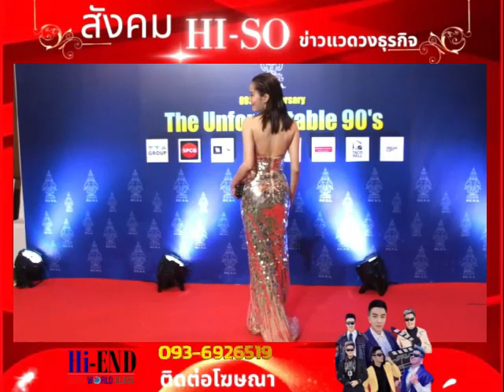งาน TheUnforgettable Gala Dinner สมาคมนักเรียนเก่าอังกฤษ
💋💋💋💋 วันที่ 23 กันยายน 2566  กับเหล่าบรรดา Celebrity ชั้นนำทั่วฟ้าเมืองไทย ในบรรยากาศ  การจัดงาน TheUnforgettable Gala Dinner Concert 89th Anniversary  x  สมาคมนักเรียนเก่าอังกฤษ  ภายในงานได้มีการเชิญศิลปินยุค 90  มาร่วมขับร้องบทเพลงคลาสสิคและแสนไพเราะ  พร้อมทั้งรับชมแฟชั่นโชว์จากเหล่าบรรดาเซเลบริตี้ชั้นนำ  โชว์เครื่องเพชร จากแบรนด์บิ้วตี้เจมส์ รวมถึงการประมูลกระเป๋าจูดิธ ลีเบอร์   ณ ห้อง โรงแรม Grand Hyatt Erawan Bangkok